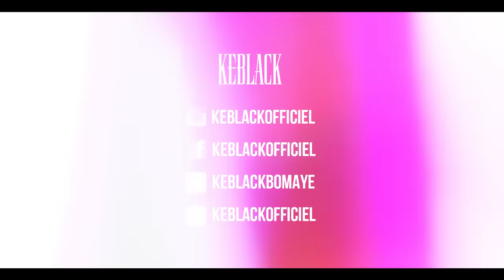KeBlack - Complètement Sonné (Clip Officiel)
Réalisation : DirectedbyShelis x Lyris Haye x Purple Street
Label Copyright
KeBlack - Complètement Sonné : 03:04
ISRC Audio: FR U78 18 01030
ISRC Video: FR 0A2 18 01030
Auteur : KeBlack
Compositeurs : Charisma et La Yenne Brune pour Kantiz Records
Réalisateurs : Keblack, Charisma et Dj Erise
Enregistré par Leo L'audacieux et Dj Erise au studio Kantiz Records (Berchères)
Editeurs: Bomaye Publishing et Nemesis Ed / Kantiz Editions
(P) 2018 Mukongo Business